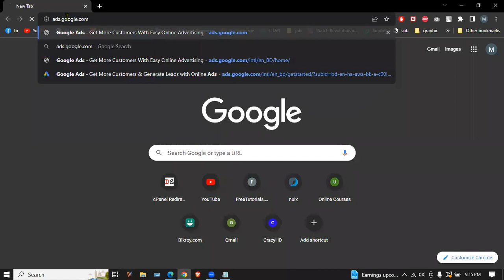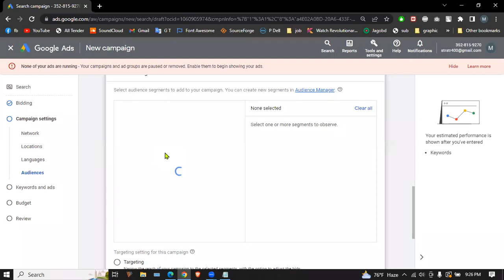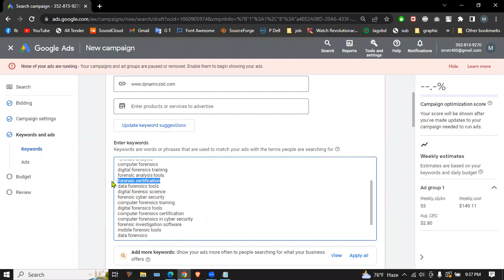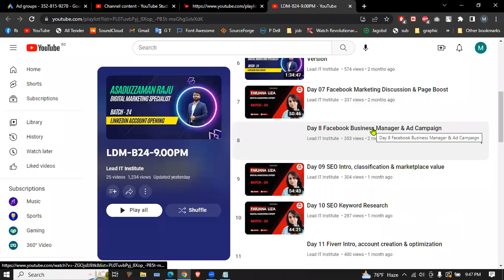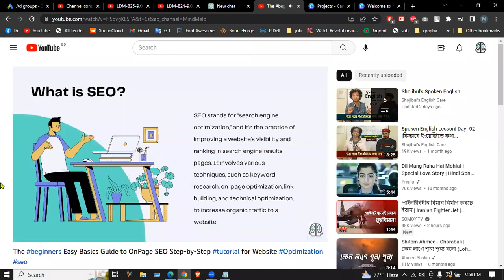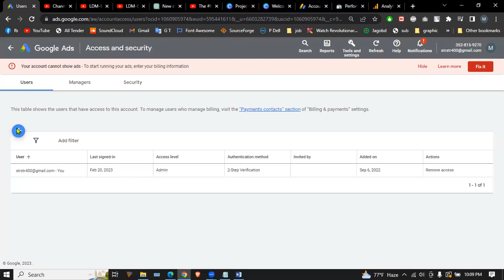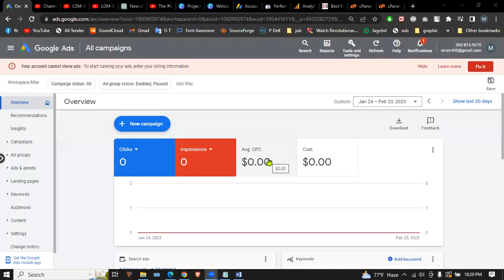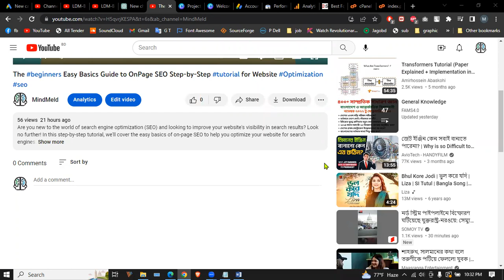Day 25 Create google ads campaign